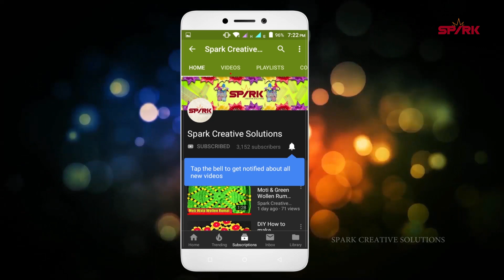White & Pink woolen Palang posh/less desigen #3 | Spark Creative Solutions 2019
Hello friends welcome to my chennal Spark Creative Solutions in this video i will show you White & Pink woolen Palang posh/less desigen #3 | Spark Creative Solutions 2019 so friends if you like my video so please like & Share my video and subscribe to our channel and comment your opinion in the comment thank you so much watching this video keep support us.